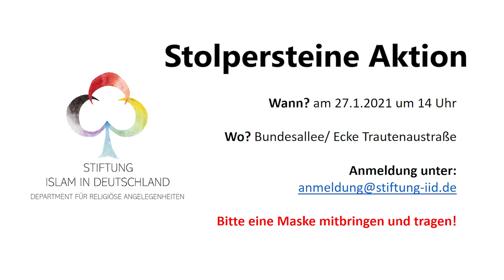Stolpersteine Aktion am 27.01.2021 - Stiftung Islam in Deutschland